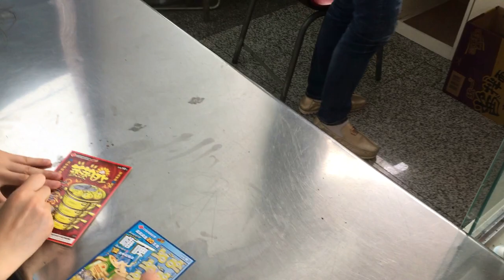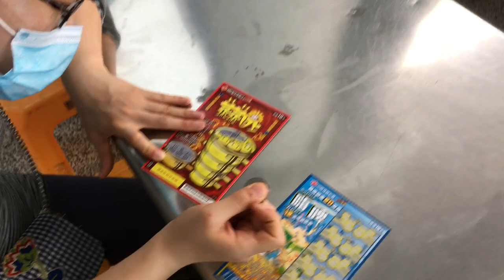#11 BaoZi od Chińskiej mamy, Powrót do Szanghaju, Tankowanie CNG z kontenera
Zapraszam na kolejny film z wizyty w domu rodzinnym Kasi w XuanCheng w prowincji Anhui.
Tym razem zobaczymy:
- Jak się robi domowe bułeczki BaoZi
- Tankowanie gazu CNG z kontenera
- Stacja kolejowa w średniej wielkości mieście
- Czy wygramy w zdrapke na większe mieszkanie??

Zapraszam do ogladanie!

Pozdrawiam,
Denis